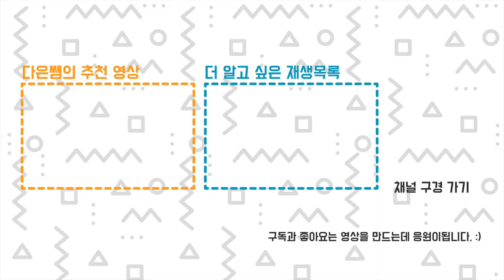Cr-30 3D 프린터로 유튜브 마음의 소리 출력중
3D프린터 출력 영상 많이 올렸으니까... 하필 출력하는 모양이 유튜브 로고라서
6년차 유튜브 운영중... 그동안 하지 않았던 이야기를 좀 해봤어요.